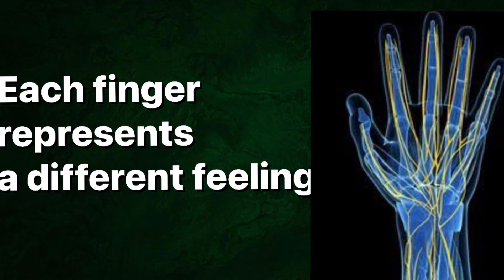చేతి వేళ్ళ ద్వారా సంపూర్ణ ఆరోగ్యం పొందవచ్చా ?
# Can we gain health and mental peace through fingers pressing ?